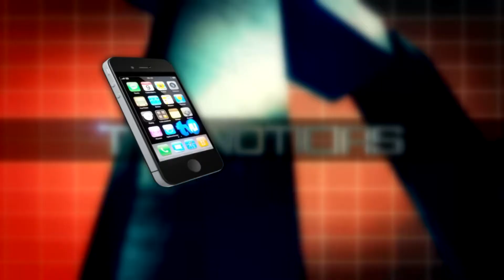Biobíogenera: Corte de Apelaciones acogió cuarto recurso de protección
Este beneficia a comunidades lafquenches de la comuna de Penco.